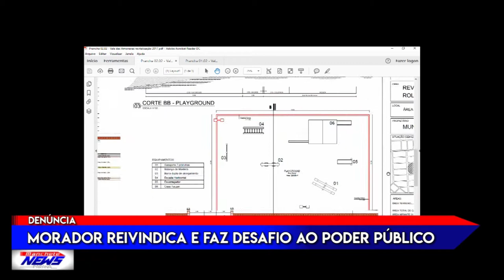Morador reivindica e faz desafio ao poder público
Claudio Luiz Motta, morador do Cj. Vale Verde encaminhou para a redação do MANCHETE DO POVO um vídeo feito na manhã desta segunda (02/04). Ele relata o abandono do bairro por parte do poder público e faz críticas ao comportamento de alguns populares que jogam lixo do lado do Eco Ponto.
No vídeo Claudio mostra um funcionário fazendo a roçagem de uma das praças do bairro e destaca a altura do mato que já toma conta da rua. Ele também chama atenção para as condições do Eco Ponto, com bastante lixo em volta e muito mato ao redor.
Claudio revela que já há oito anos escuta dizer que algo será feito no bairro, porém ele lamenta que só se fala em projetos, mas de fato nada é feito.
Para Claudio o bairro está em pleno estado de abandono e nem mesmo a manutenção com roçagem é feita regularmente.
“Vejo uma bela oportunidade de a prefeitura reverter esta situação negativa para positiva. Transformar aquele belo espaço em algo totalmente atraente para nossa comunidade com brinquedos para nossas crianças, belos parques, espaço de lazer, pista de caminhada, espaço para futsal e vôlei de areia (...) fica aqui um desafio para o nosso prefeito e seus secretários e vereadores”, finaliza Claudio.
Catarina Schauff, secretária municipal de planejamento, explica que existe um projeto para o Jd. Vale Verde no valor de R$260.000,00 que já está em análise no Paraná Cidades para viabilização dos recursos. A obra contempla pista de caminhada, mirante, playground, substituição dos postes existentes por novos com iluminação de LED e pintura de ciclofaixa ao longo de todo o perímetro de fundo de vale.